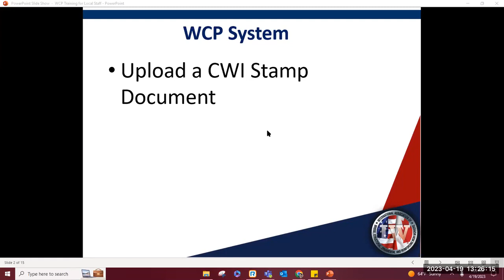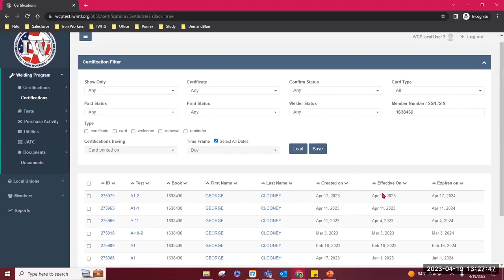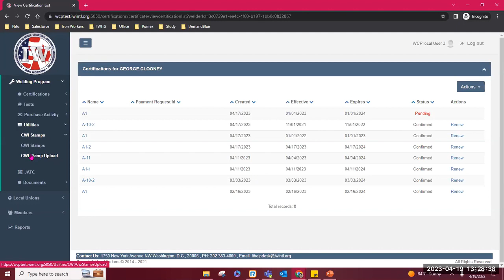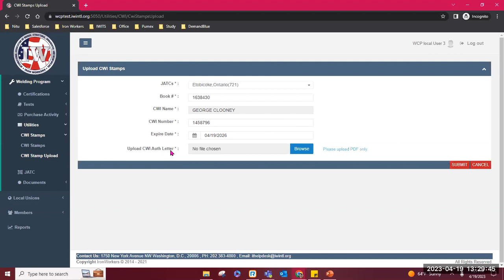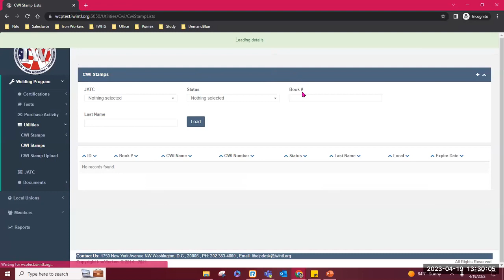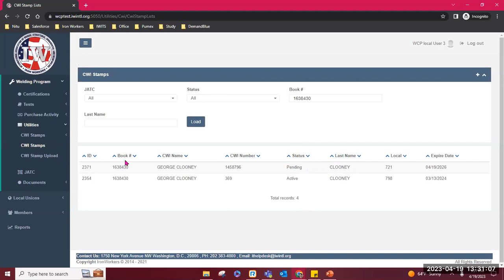2023 WCP - Upload a CWI stamp